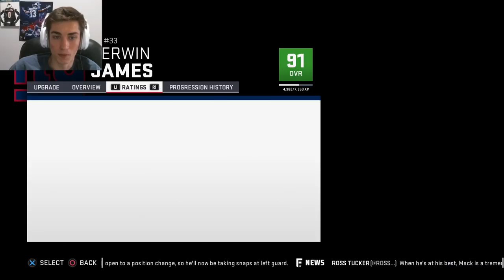Superstar Trade! Madden 19 New York Giants Franchise Ep. 28